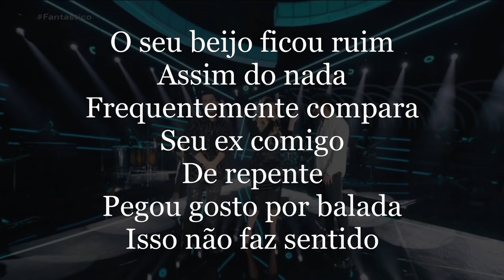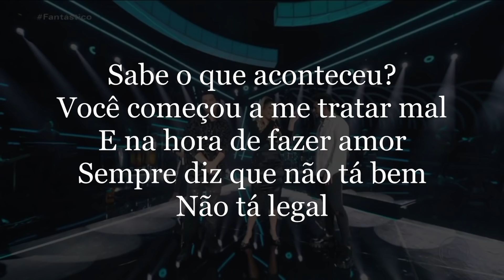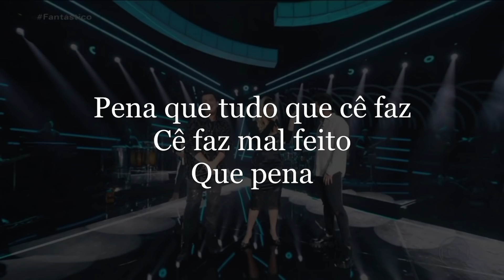Hugo e Guilherme, Marília Mendonça - Mal Feito (Letra/Lyrics)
Mal Feito - LETRA
Compositor: Felipe Arná

Essa música eu fiz pra você
Nem perder seu tempo tentando me convencer
Peço paciência, escuta até o fim
Vai ficar claro pra você, como ficou claro pra mim

O seu beijo ficou ruim assim do nada
Frequentemente compara seu ex comigo
De repente pegou gosto por balada
Isso não faz sentido

Você começou a me tratar mal
E na hora de fazer amor
Sempre diz que não tá bem, não tá legal
Lembra quando eu perguntei se tinha outro alguém, você negou
Chegou na parte principal

Você me traiu
Levou um tempo mas eu descobri
Você não vale nada, tá claro pra mim
Seu plano era bom, era quase perfeito
Pena que tudo que cê faz, cê faz mal feito

PRODUÇÃO
Produção Geral: Matheus Erhart
Direção Musical: Felipe Arná
Cenário e Direção de Vídeo: Unic Film por Fernando Trevisan Catatau
Direção de Fotografia: Carlinhos Nogueira
Captação / Mix / Master: Cláudio Abuchaim

SOM LIVRE
Marketing Label: Victória Marques, Rafaela Nonato, Isadora D’avila e Lena Pelosi.
A&R: Daniel Fernandes, Daniel Frati e Gustavo Faria